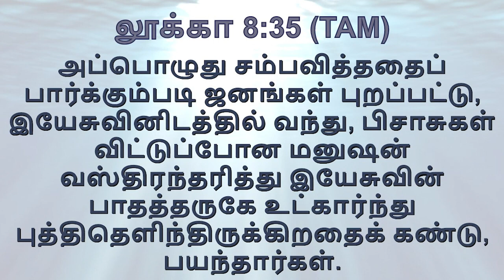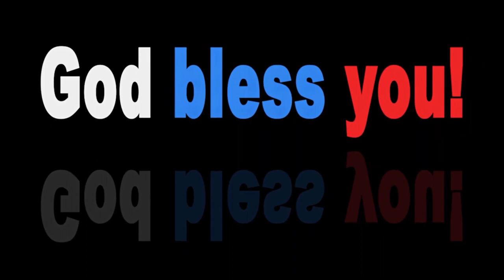பலத்தின்மேல் பலம்-137/strength to strength-137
நம்முடைய வாழ்க்கையில் இருக்கின்ற அவமானங்கள் நீங்க வேண்டும் என்றால், ஆண்டவராகிய இயேசு இவை நோக்கி பார்க்க வேண்டும், அவரிடம் வரவேண்டும், அப்படி வருகிறவர்களுக்கு இயேசு அற்புதம் செய்வார் அவமானம் நீங்கும்.

24/7 prayer
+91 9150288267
New Peniel Christ Church